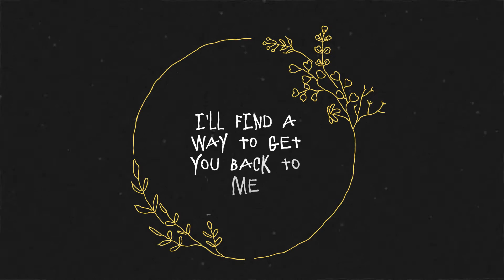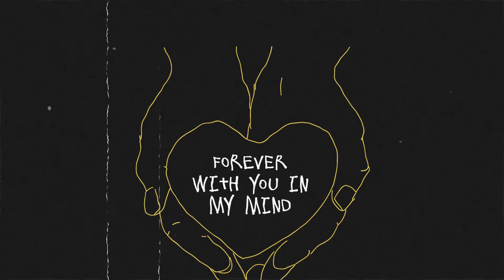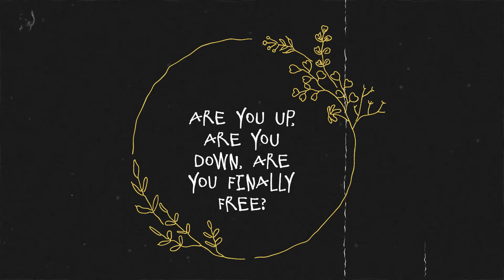Loeck Swinkels - Christmas Freedom (Official Lyric Video)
A Christmas Song By Loeck Swinkels